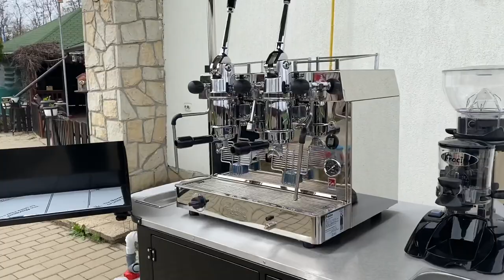Premium Coffee Cart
Premium Coffee Cart for selling coffee on the go.